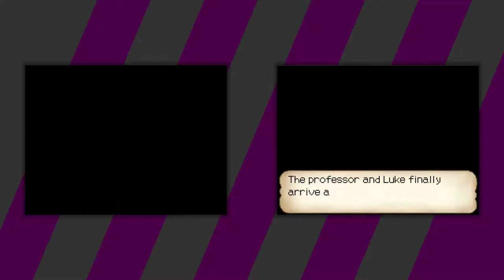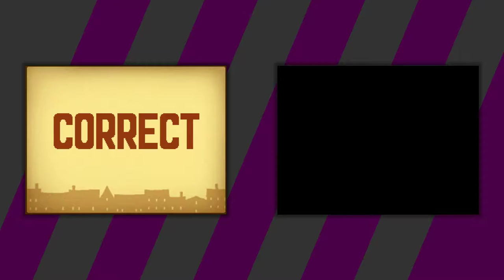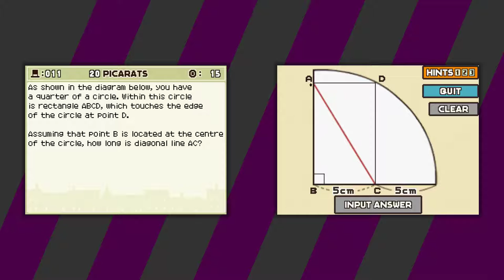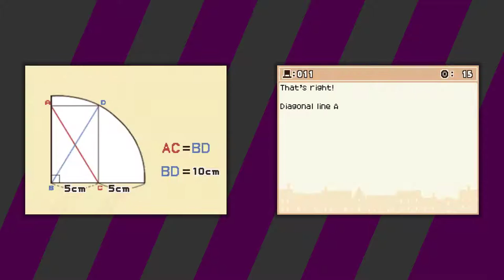Professor Layton and the Curious Village [2] Cat on the Lam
I played this game last probably 7 or so years ago. I remember thinking the chair puzzle was weak then, and I think it's weak now.